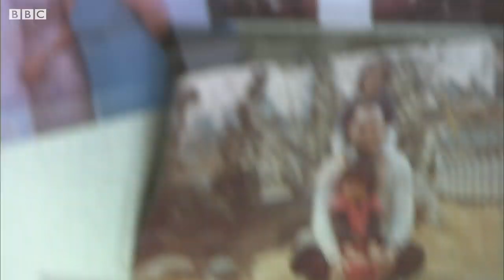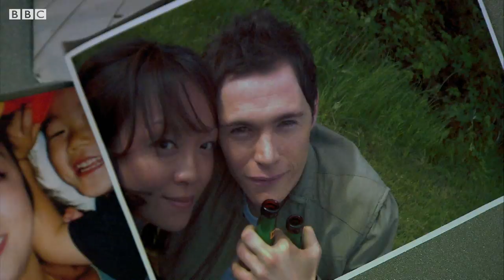Tosh Falls For Mary's Charm | Greeks Bearing Gifts | Torchwood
Mary seduces Tosh as the pendant starts to overwhelm her; but does she have an ulterior motive?

Welcome to the official Torchwood channel, the Doctor Who spin-off aimed at adult audiences. Join Captain Jack Harkness and his team of alien-hunting, mystery-solving agents of Torchwood - Gwen Cooper, Ianto Jones, Toshiko Sato and Owen Harper - as they face new threats and old enemies that come through the space-time rift of Cardiff.